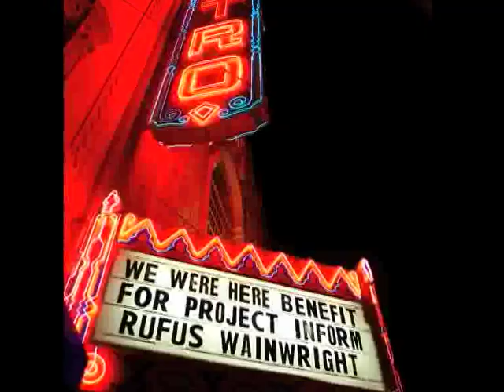Rufus Wainwright and We Were Here screening at Castro Theater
A little film clip of the San Francisco premiere of We Were Here at the Castro Theater in San Francisco on February 26, 2011. Rufus Wainwright sang with Matthew Simmons on the piano as a prelude to the film. Film makers David Weissman and Bill Weber were on hand at the end to introduce the cast.